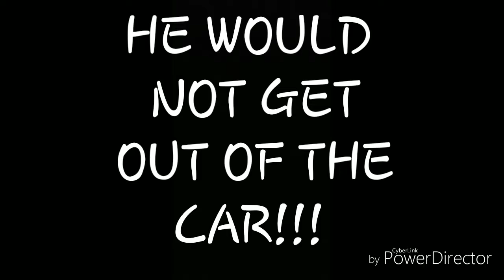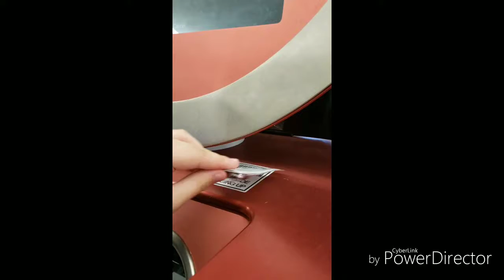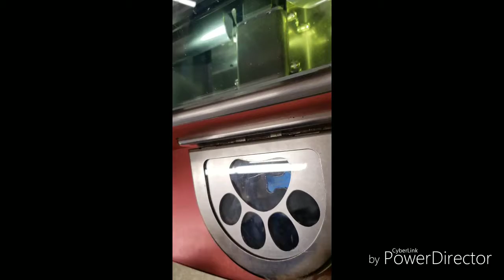LIFE WITH WOLFIE *Episode 2: GOING TO A PET STORE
WOLFIE IS BACK!  HE WENT TO THE PET STORE. WHAT AN ADVENTURE! SEE WHAT AND HOW HE DOES, THE LITTLE MISCHIEVOUS WOLF!
  IF YOU HAVENT SEEN THE FIRST EPISODE GO CHECK IT OUT!
  GO CHECK OUT OTHER VIDEOS AND COME BACK TO SEE MORE!

BEING INNOVATIVE
           WITH
  ZAIDA CREATIVE